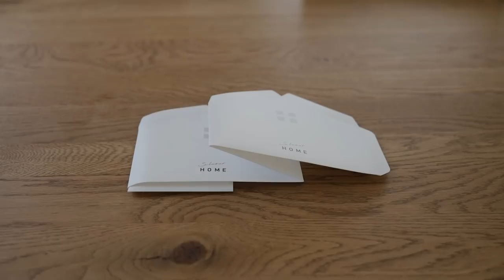SUB)【セリア購入品を使う】ハサミいらず！カッター付き紐収納ケース、ハンギングバスフック我が家の使い方、おしゃれなおうち型マスクケース、フィルムフック石けんトレーなど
セリアに久しぶりに行ってきました。

私が好きなフィルムフックシリーズに、石けんトレーが発売されていたことは少し前から知っていたのですが
なかなか手に入れることができず今回やっと購入出来て嬉しかったです。

カッター付き紐収納ケースは、紐を切るときにハサミを用意しなくていいので便利だなと思いました。

おうち型マスクケースは、50枚入りのマスクを丸ごと入れ替えられるし
出しておいてもシンプルでおしゃれなデザインなので、インテリアにもなると思います。
家にあったマスクのサイズが規定より少し大きかったためか、取り出す時に紐が引っかかる時もありました。

ハンギングステンレスバスフックは、いろいろな使い方が出来そうだなと思いました。

宅配サイズメジャーは、普通のメジャーとしても使えるし、宅配をよく使う方には便利なアイテムだと思います。